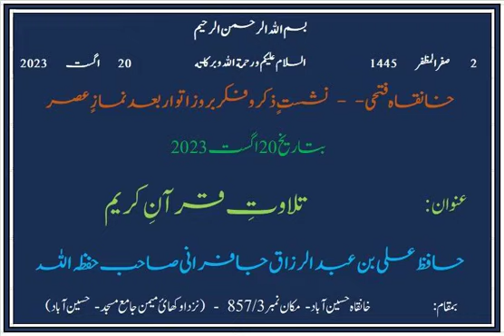تلاوتِ قرآن کریم: حافظ علی بن عبدالرزاق جافرانی صاحب حفظہ اللّہ: نشست ذکروفکر ۔۔